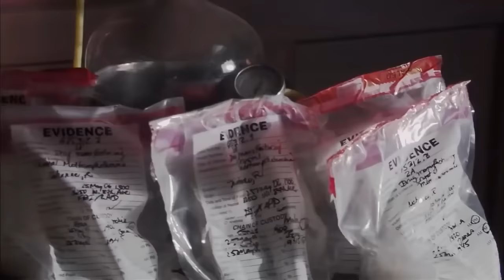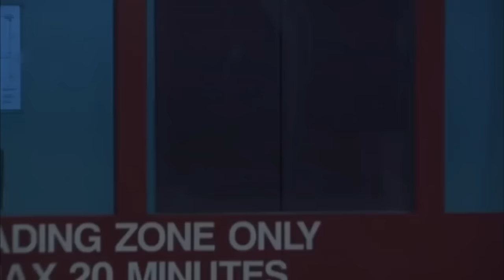Student Seduction 2020 LMN New Lifetime Movies 2020 Based On A True Story | Erotic Movie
Student Seduction 2020 LMN   New Lifetime Movies 2020 Based On A True Story.
Support Movies Gator!
We have been uploading videos on this channel for more than an year but we haven't earned a single penny out of it. Since our channel has been running into issues with copyright, a lot of our cost is out of pocket and we aren't able to put out as many videos as we like. With your help we'll be able to increase not only the number of videos we put out for you, but the quality as well.

erotic movie, erotic film, erotic movies, film erotic